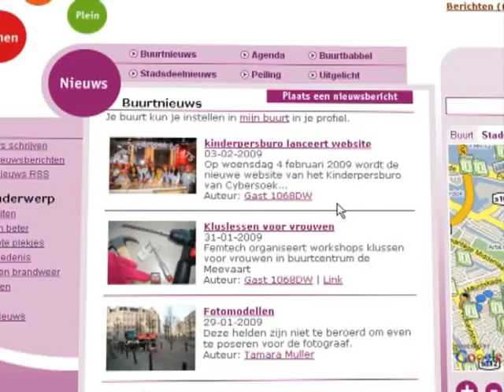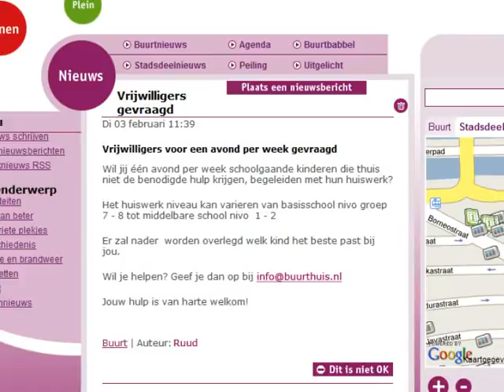Lancering Buurtleven.nl door Job Cohen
Op 6 februari 2009 is Buurtleven.nl officieel gelanceerd door  Job Cohen op de Dappermarkt in Amsterdam.